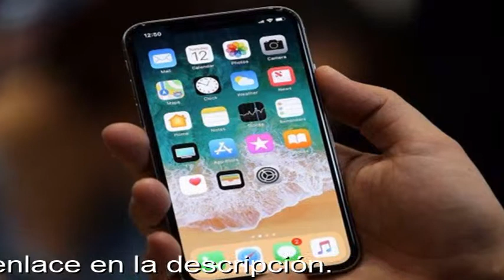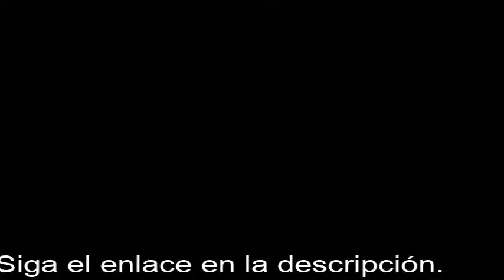Características Del Iphone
Después de varias semanas de lanzamiento del iPhone XS y XS Max Apple comenzó con las ventas de la tercera de las ponencias en septiembre de smartphones: el iPhone XR

En el mundo de las ventas se iniciaron en el mismo día que en estados unidos.
En la medida de iPhone XR mejor relación calidad-precio que el iPhone XS y XS Max. O todavía no?

Apple vuelve a hacer el intento de liberar a un modelo, que se posiciona como el más првлекательная que el buque insignia.

iPhone XR se distingue ante todo el diseño, la pantalla y el precio. El costo de 64-гигабайтной la versión para iPhone XR — $1000, lo que 23 mil menos que el de similar iPhone XS, y en $490 — que el iPhone XS Max.

Las principales diferencias son visibles a la vez: el iPhone XR gran pantalla (IPS, y no OLED, con poca resolución y la densidad de los puntos, pero con una diagonal mayor), por debajo de la cantidad de memoria ram, la cantidad máxima de memoria está limitado a 256 gb, pero tiene la opción de 128 gb, está ausente en los anteriores modelos, no de un teleobjetivo, y el grado de protección contra la humedad y el polvo a continuación. Bueno, y por las dimensiones del iPhone XR en muchos más iPhone XS, y por el espesor, incluso mayor que la XS Max

La principal característica de iPhone XR — y, por supuesto, el diseño. Aquí se aplica el aluminio como el material de las caras laterales, mientras que en X, XS y XS Max en lugar de aluminio se utiliza el acero. En segundo lugar, se hace énfasis en el color: además de blanco y negro de la versión de la novedad se presenta en las opciones de "coral" (un cruce entre rosa y naranja), "amarillo", "azul" (más azul) y Product Red (rojo).
La Presentación Del Iphone